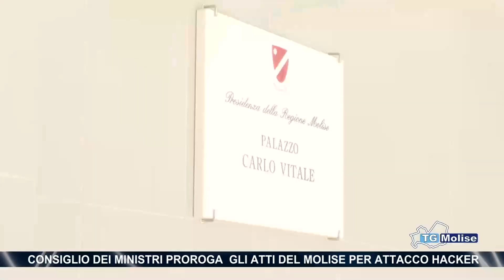Consiglio dei Ministri proroga gli atti del Molise per attacco hacker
La presidenza del Consiglio dei Ministri ha deciso di concedere al Molise una proroga fino al 30 gennaio di tutti gli atti che avrebbero dovuto essere compiuti entro fine anno.La causa è l'attacco haker subito dal sistema informatico della Regione